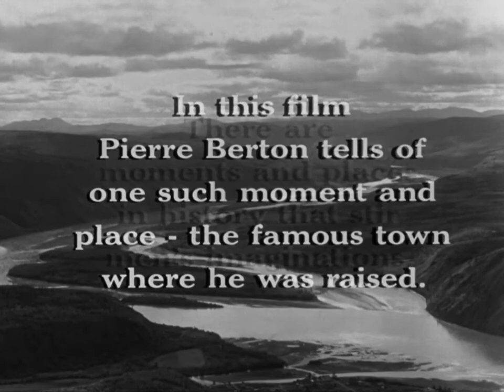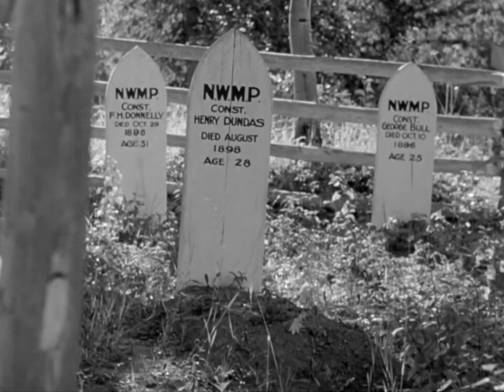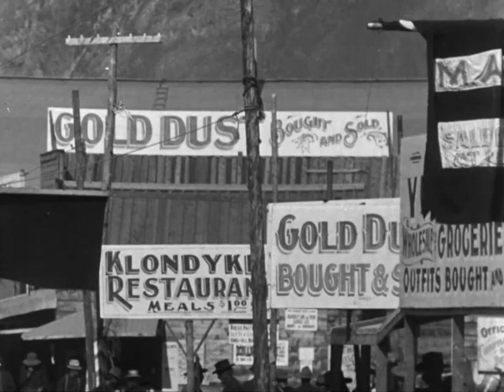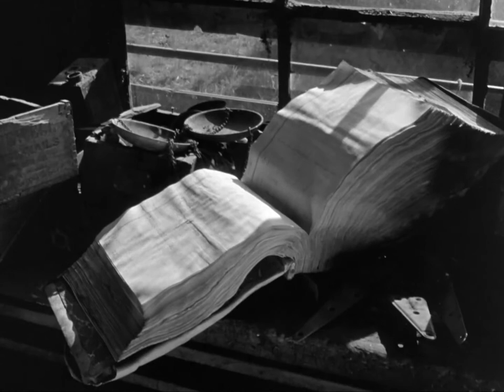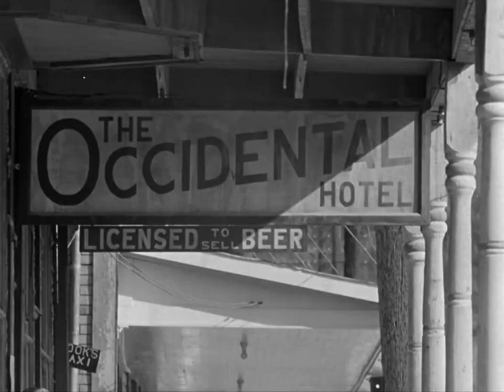City of Gold - Gold Rush in Klondike - 1080p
This classic short film from Pierre Berton depicts the Klondike gold rush at its peak, when would-be prospectors struggled through harsh conditions to reach the fabled gold fields over 3000 km north of civilization. Using a collection of still photographs, the film juxtaposes the Dawson City at the height of the gold rush with its bustling taverns and dance halls with the more tranquil Dawson City of the present.

Directed by Wolf Koenig & Colin Low - 1957